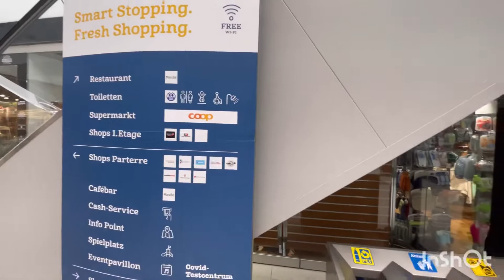Small Shop’s in Switzerland | Mövenpick in Switzerland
smallshops mövenpick motorwayshops autobahnshops quickshoping cooking&desilifeinswitzerland#